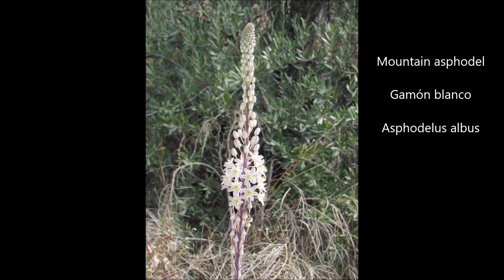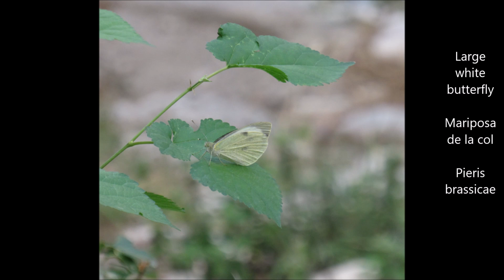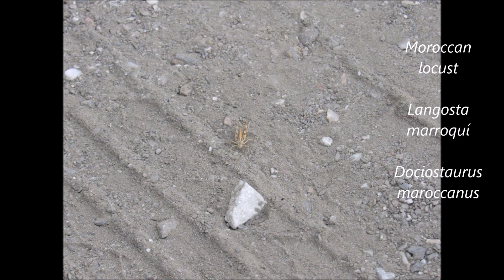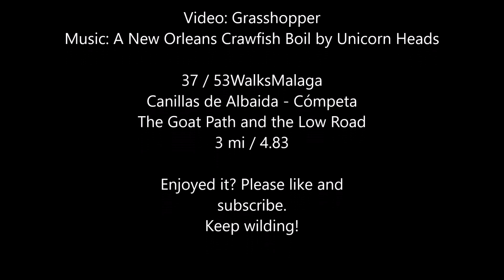37/53 Canillas de Albaida and Cómpeta - Goatpath in, Low Road out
This roughly 5 mile circular walk from Canillas de Albaida to Cómpeta has changed a bit since these shots were captured in September 2021 - the start of the low road is about to be tarmacked, to complete an access road into that side of the town. That doesn't mean the walk can't be done - but there is more road walking and less path way. The paths that lead down off the main road are also (even more) overgrown - so it's a bit of an adventure. But there are still grasshoppers, warblers, flycatchers, figs and other wildlife to be seen.